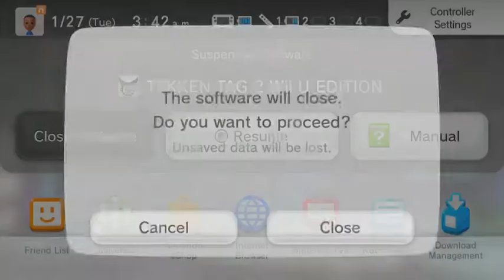return of DOA4 - 2 / 2